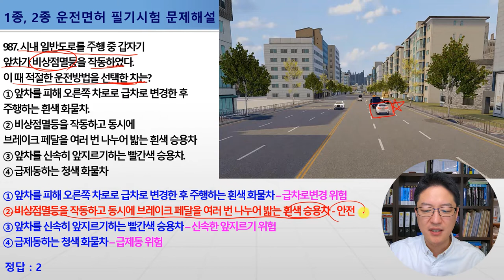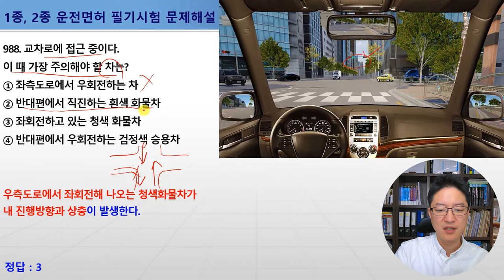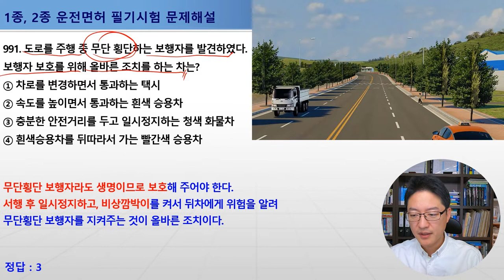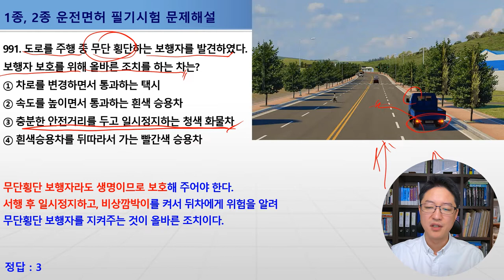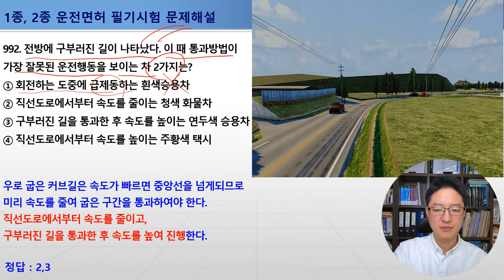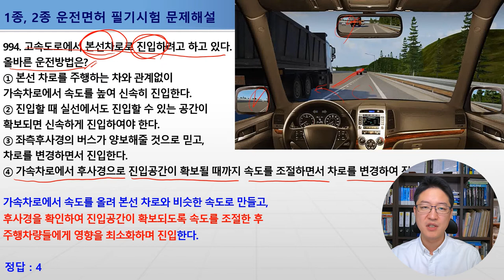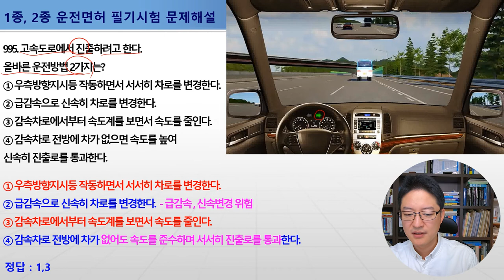987-996번 앞차대형차인경우안전거리,회전교차로우선순위,경운기추월안전거리,1종보통면허필기시험,2종보통면허필기시험,1종대형,특수면허필기시험[운전면허필기시험문제해설][동영상문제]